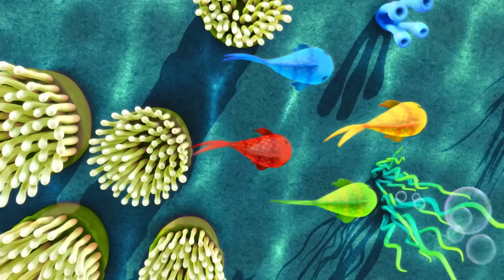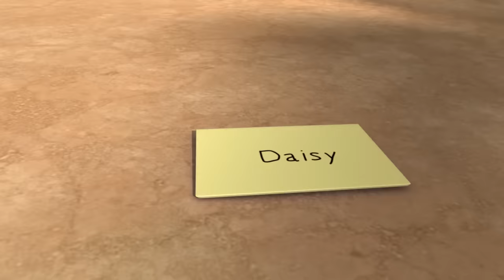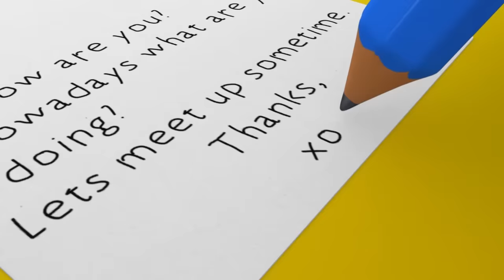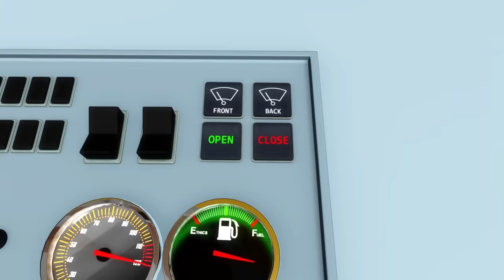Learn with Little Baby Bum | Pig Eats an Apple | Nursery Rhymes for Babies | Songs for Kids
00:04 The Pig Eats An Apple
01:37 Counting Fish
03:11 Triangle Song
04:46 Pease Porridge Hot
06:18 A Tisket A Tasket
07:52 Row Row Row Your Boat - Part 3
09:50 Shapes Train Song - Part 2
11:24 Alphabet Party
13:26 Rub A Dub Dub
15:13 Rectangle Song
16:51 Ten Little Buses - Part 2
18:37 Lavender's Blue Dilly Dilly
20:10 Peekaboo Song - Part 2
21:49 Five Little Penguins
23:36 Tractor Song
25:21 The Fox
27:15 Wheels On The Bus - Part 12
29:14 Song About Trucks
30:43 ABC Song - Traditional
32:38 Baa Baa Black Sheep - Part 4
34:15 Are You Sleeping?
35:50 Goosey Goosey Gander
37:28 Finger Family - Part 4
38:59 Little Bunny Foo Foo
40:32 If You're Happy & You Know It - Part 3
42:10 Tom Tom The Piper's Son
43:48 Lucy Locket
45:27 Butterfly Song
47:15 Ten Little Pancakes
48:46 Make A Wish
50:28 Doctor Foster
51:47 Number 6 Song
53:22 Roses Are Red
55:08 Ten Little Fingers and Toes